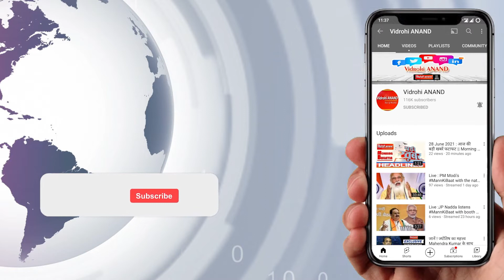कार्तिक पूर्णिमा पर देव दीपावली गोमती आरती का भव्य आयोजन